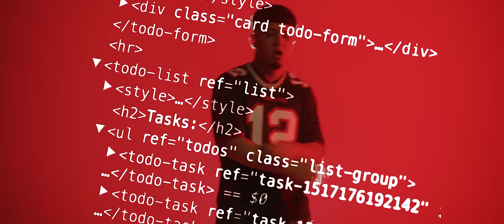Yián - Rojo ( Vídeo Oficial )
ROJO 🔴 ya esta disponible en todas las plataformas digitales gracia por su apoyo.
aqui debajo les dejo los links 👇🏻

Video directed by: Alex Lay
Song produced by: Yián

Letras:👇🏻

Intro

Carro rojo ropa roja vestido completo e’ Hellboy, por las babys que tiran preguntan si soy playboy todos van a esconderse cuando nos vean con el convoy las retro negra y roja como el uniforme de Roy

Coro x2

Con la pámpara prendía y toa’ las babys tiran labia, tenemo el control como salman en arabia, yo se que molesta yo se que les da rabia que a ti te picheen y por mi ella se babia

Verso 1

 No te compares conmigo brother tu no das pa tanto siempre ando bendecido a mi me cuidan to los santos, con las yeezy 700 pa partir la pista en canto y tu baby cada vez que le tiro a ti te la espanto

Yo no salgo si los míos no están conmigo, a mi me escucha el que me apoyo a nadie obligo mamar pa después virarse son sus códigos, quiero que me recuerden como a Kodigo

No quiero ser el mejor solamente quiero tener lo mío pa algún día sacar a mi vieja del caserío, las tokyo toas me quieren, mi herma dime río, ustedes tan lleno de odio por eso que me río

Spartacus no pierde tiempo robby rotten, dejen de llamar la atención pa que al fin los noten sus manzana no de apple ustedes estan rotten, y nosotros seguimo metiendo dinero al pote

Coro x2

Verso 2

Pide la bendición que mientras este no vas a poder mi pana, aquí to lo pianos son rhodes y también le dimo a Lana, yo canto por amor, no por fama y lana, voa costearle to a mi pai a una edad temprana

Aumenten toa las apuestas, que el más que habla de los prestau siempre el que se presta si piensan que me suman mi hermano ni me restan, ustedes no practican por eso que nunca encestan

Coro x2